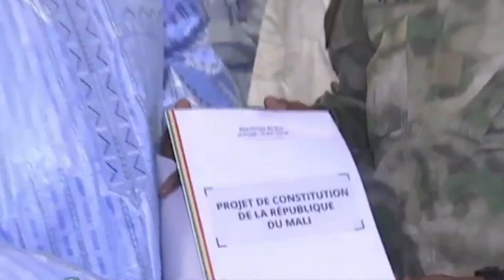JT Bambara: 1-Projet de Constitution de la République du Mali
2-la foule a incendié le poste de police de la circulation au niveau du rond point autogare, ce lundi 27 Février environ 21h suite aux décès du conducteur de moto taxi.
Présenté: Par Hawa Doumbia dite Eva